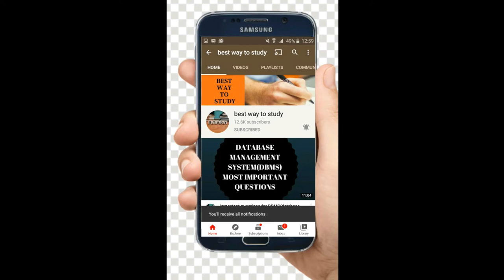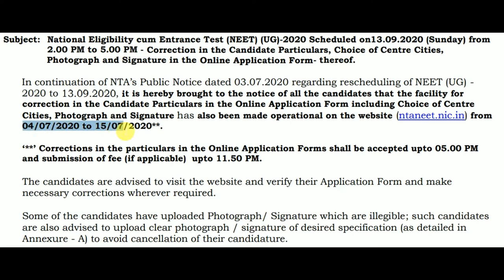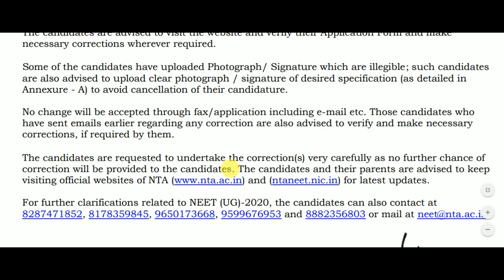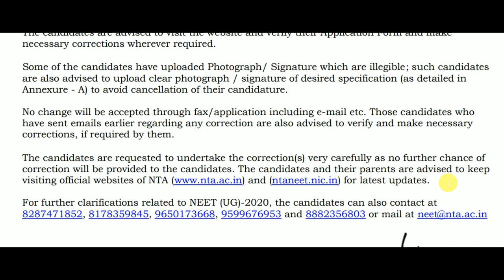NEET LATEST UPDATES || EDIT APPLICATION FORM & EXAM CENTER || ADMIT CARD DOWNLOAD?? || BWTS